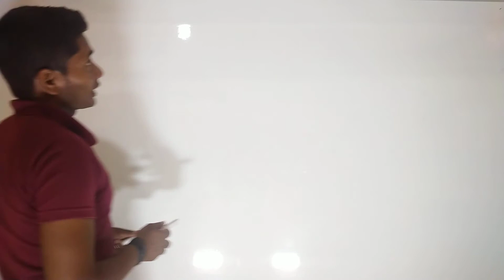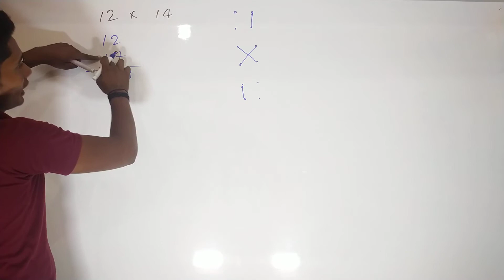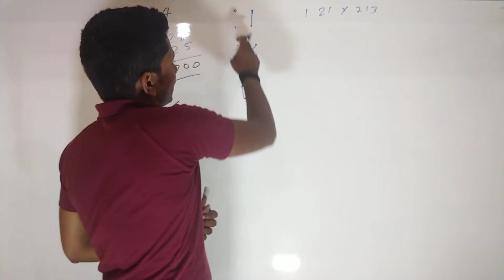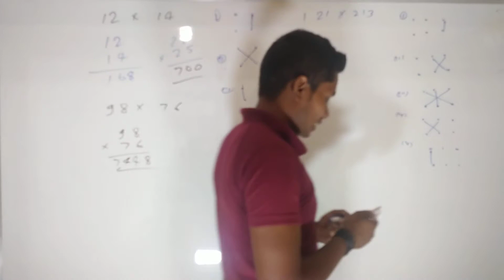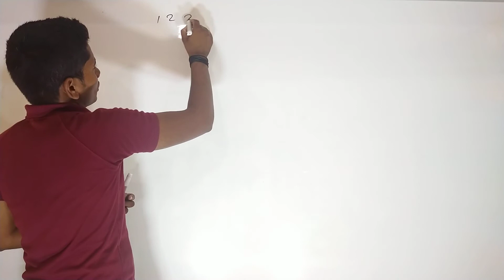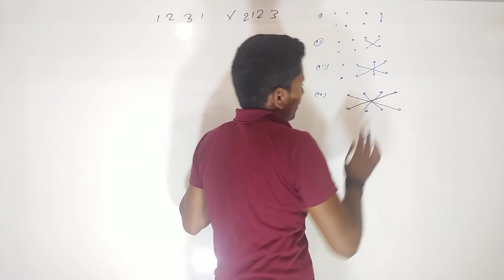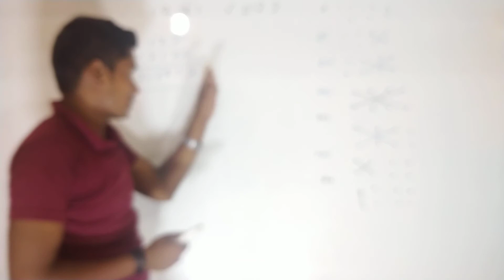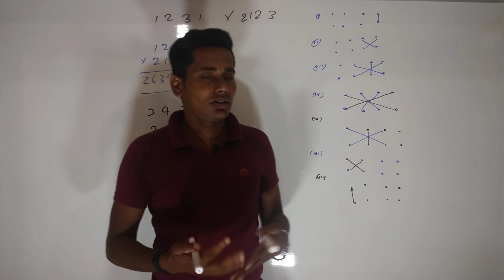कैंची मैथड गुना, how to catchy method guna, Tricaly multiply, आसान गुना ट्रिक, Rk Tyagi,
कैंची मैथड गुना, how to catchy method guna, Tricaly multiply, आसान गुना ट्रिक, Rk Tyagi Reasoning Tricky, SSC railway banking ki taiyari, champaran study center per Kiya jata hai, by Raju Patel, Raju sir, Raju tyagi, Rk Tyagi,